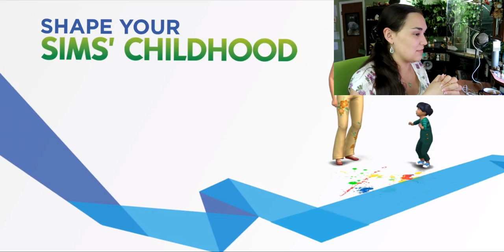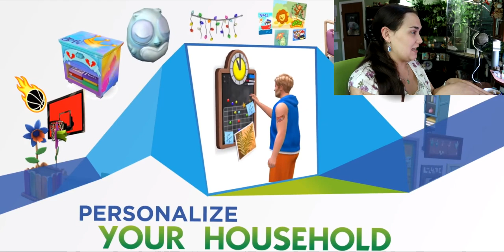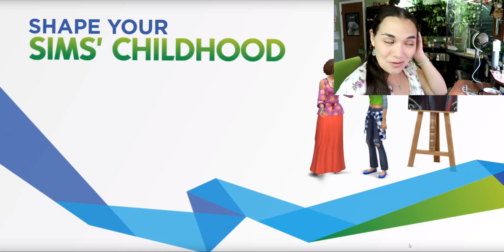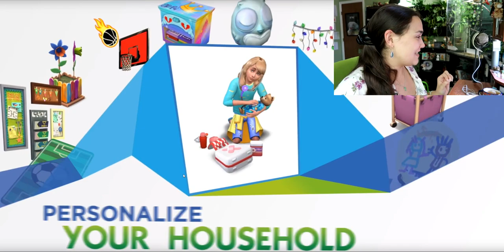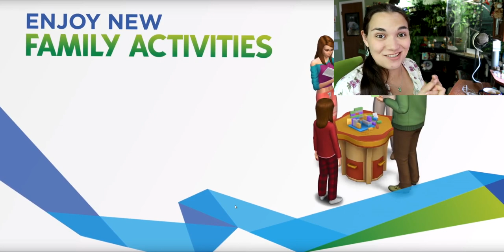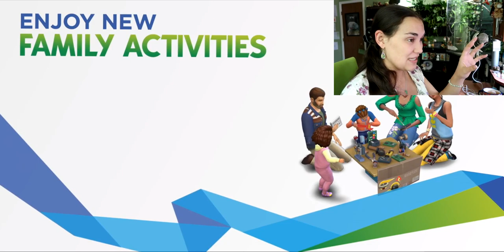School Projects & Parenting Skills?! • Sims 4 Parenthood Game Pack Reaction!!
Old Grandpa Tate has one final adventure ahead for him: becoming a Plant Sim! The Plant Sim Challenge has been added to Sims 4 for this year's Spring Update and we're not going to be missing out - its time to talk to those plant sims and collect all the beans we need to grow the mystical plant sim portal!

Join us as we continue our adventures with the Greene Family as they live out their Sims 4 Legacy Challenge lives through all of the expansions, packs, updates, and quirks that the Sims 4 has to offer!